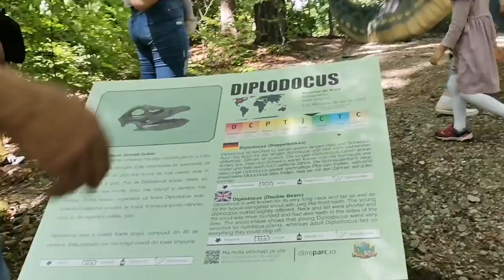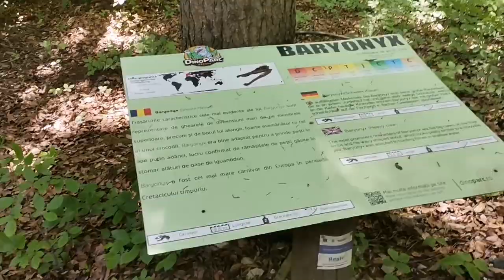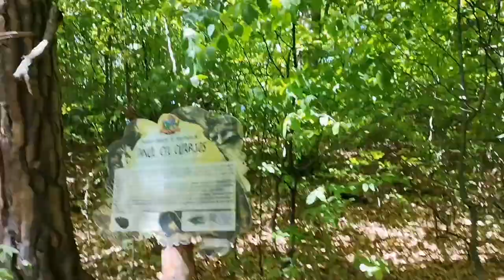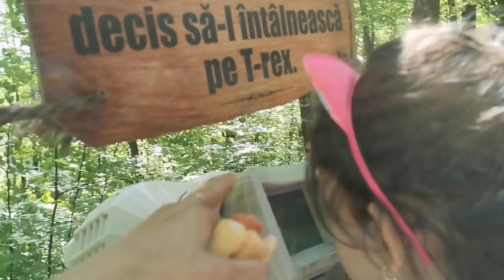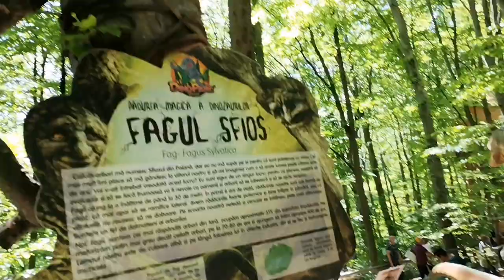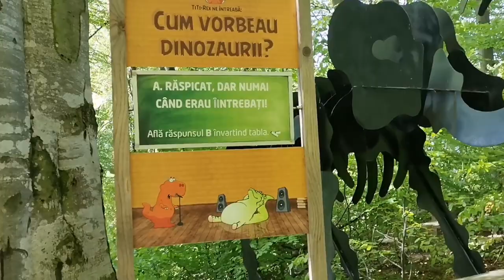Dino Park Râșnov - Dinozauri 🦖 care se mișcă și scoate sunete 🦕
Un parc de nota 10, merită vizitat 👍
Mie personal și familiei mele ne-a plăcut enorm.

Esti pregatit sa te intorci 150 de milioane de ani inapoi?